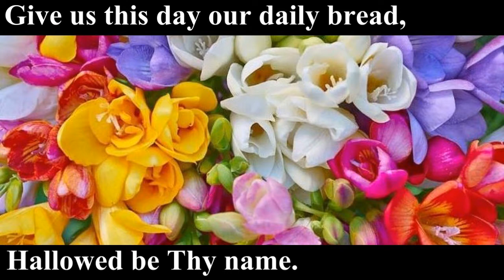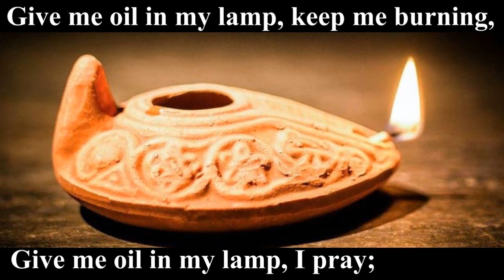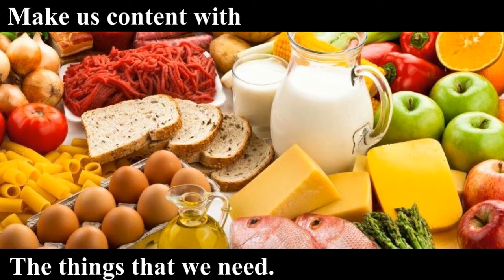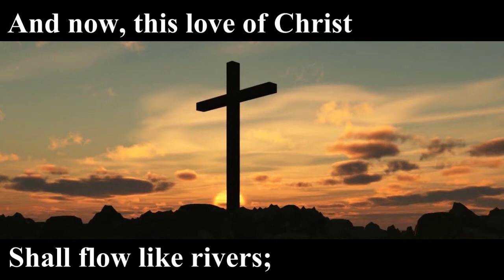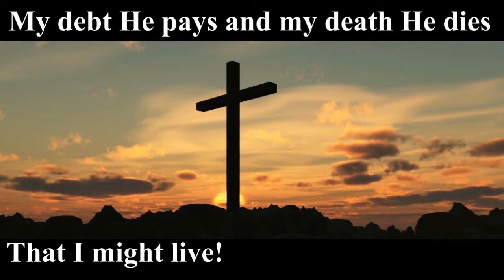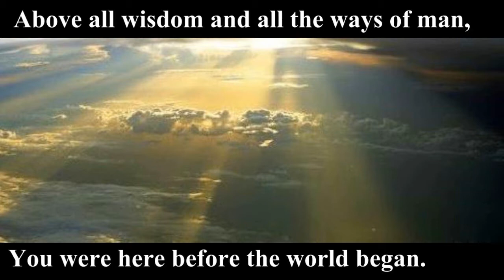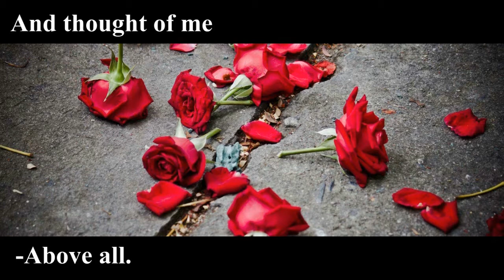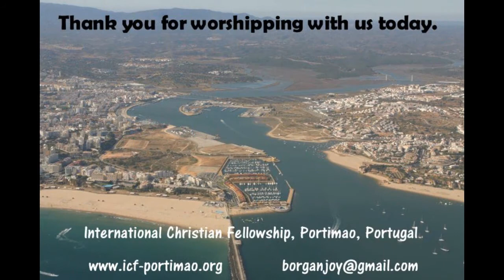Worship service from the International Christian Fellowship, Portimao, Portugal on July 24th, 2022.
Sunday worship service with message entitled "On to Jerusalem...", based on Luke 13: 31-35 and given by Joy Borgan.  Music includes "Our Father- Caribbean Lord's Prayer" (Scottish Festival Singers); "Give me Oil in my Lamp" (Christian Youth Choir); "Beauty for Brokenness" (Graham Kendrick); "Amazing Love" (Graham Kendrick); "Above All" (Leblanc); "Guide me, O Thou Great Jehovah" (Treorchy Male Voice Choir).  "Tower of Babel" video used by kind permission from Brian Constantine, Penhold Church of Hope, Alberta, Canada.